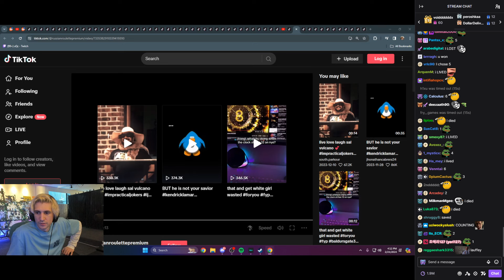xQc Accidentally Leaks his Own Address Himself